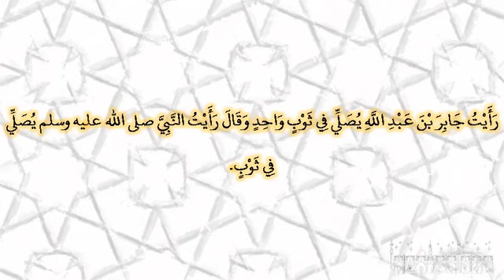353 رأيت يصلي في ثوب واحد ‏‏‏‏‏‏وقال‏‏‏‏ رأيت النبي يصلي في ثوب صحيح البخاري مقسم إلى أحاديث